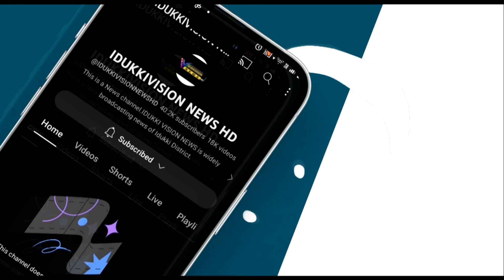മാസപ്പടി വിവാദത്തില്‍ മുഖ്യ മന്ത്രിക്കെതിരെ മാത്യു കുഴല്‍ നാടന്‍